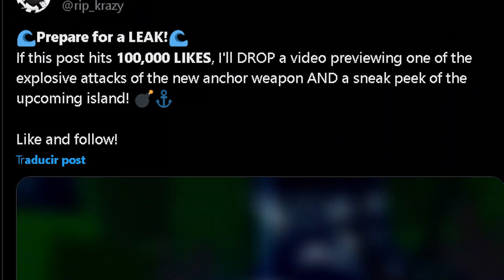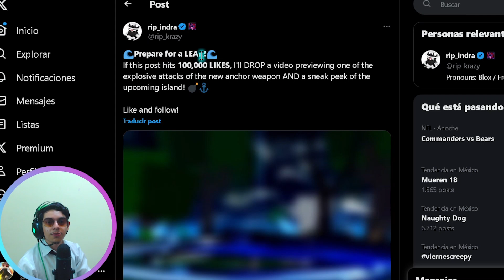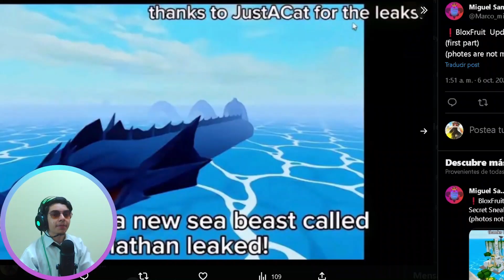😨 PORFIN SALDRA LA UPDATE 20... BLOX FRUITS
update 20 blox fruits
update 20 blox fruits dragon rework
update 20 blox fruits release date

blox fruits dough
blox fruits venom
blox fruits seea 2
blox fruits leopard
blox fruits animation
blox fruits dragon